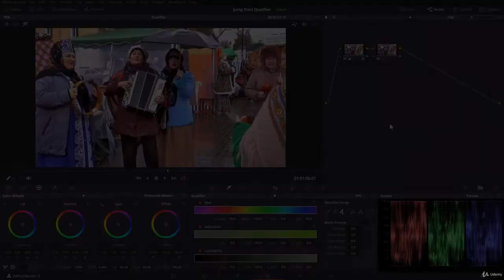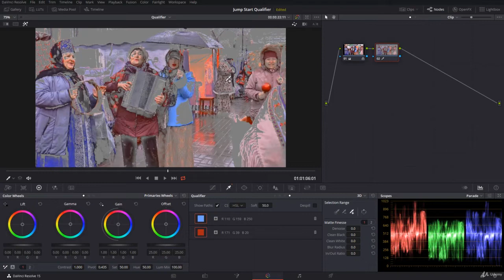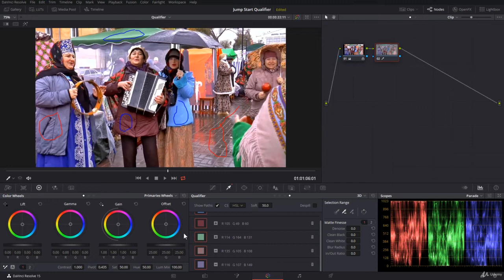Davinci Reolve Tutorial 168 The 3D Qualifier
Learn how to edit videos with DaVinci Resolve, including all the video editing features & tips you NEED to know as a beginner in this COMPLETE DaVinci Resolve tutorial!

Useful Keyboard Shortcuts in Davinci Resolve:
► B = Blade Tool
► A = Arrow
► I = In Point
► O = Out Point
► Shift + Delete = Ripple Delete Clips
► Command (or Control) + Shift + ] = Ripple Edit Right
► Command (or Control) + Shift + [ = Ripple Edit Left
► Option (or Alt) + Click = Select Single Clip
► Shift + Click = Select Multiple

-- Complete DaVinci Resolve Tutorial for Beginners!  --

Blackmagic Design’s DaVinci Resolve has consistently taken the TOP spot in several categories in our “Best Video Editing Software” roundups for a few years now…

Not only is it a super powerful video editor, available on both Mac and Windows, but it’s also free!

So, it’s no surprise that one of our most requested videos has been a tutorial on how to use DaVinci Resolve 16. You asked, so we’re delivering 😎

In this video, we run through a complete DaVinci Resolve tutorial for beginners - stepping through everything you need to know to get up-to-speed and editing videos FAST with Resolve

dynamic zoom davinci resolve 17

davinci resolve 17 tutorial for beginners

davinci resolve tutorials

complete timeline

davinci

davinci resolve 16 vs 17

how to add music in davinci resolve 17

davinci resolve crop

davinci resolve green screen
davinci resolve stabilization

davinci resolve vs premiere pro

how to add music davinci resolve 17

how to update davinci resolve 16 to 17

how to zoom in on davinci resolve 17

resolve

123 create

color correction davinci resolve 17

da vinci resolve tutorial

davinci 17

davinci fusion tutorial